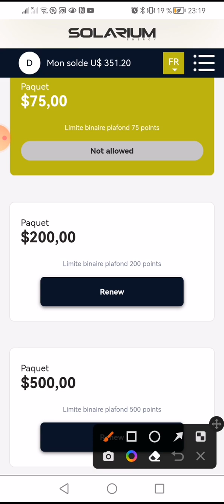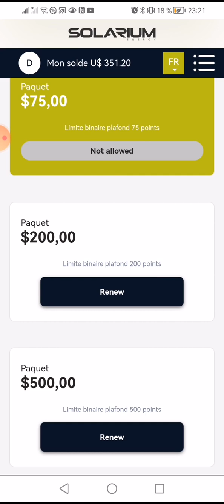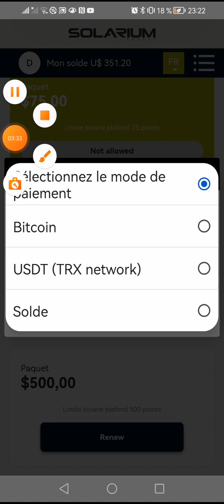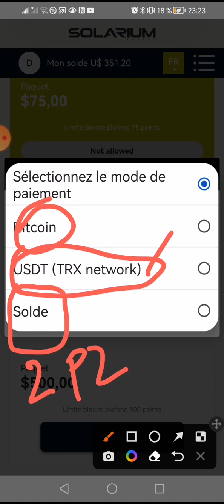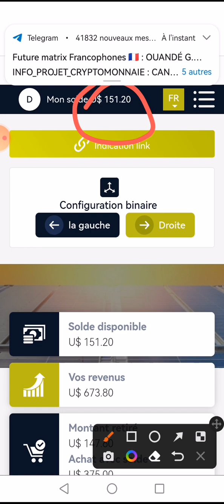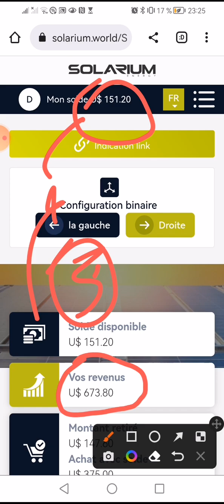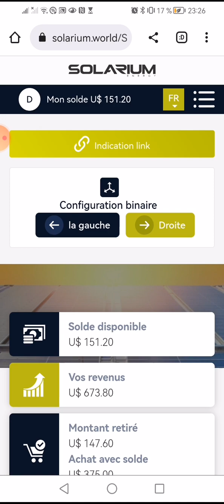😁📢💵 comment faire un upgrade au pack supérieur dans solarium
🚨1 inscrivez👇👇👇👇
🚨2 validez votre identité  😊
🚨3 achetez votre certificat de lingot d'or ( votre investissement  minimum 50€ )et choisissez  votre fréquence de réception de dividendes ( séminale; mensuel, trimestriel ;semestriel  ou annuel